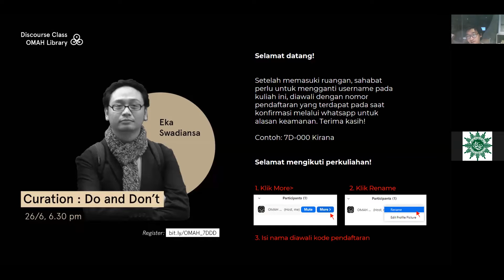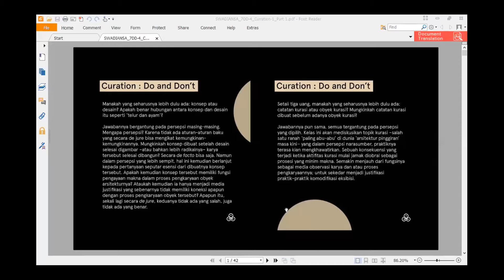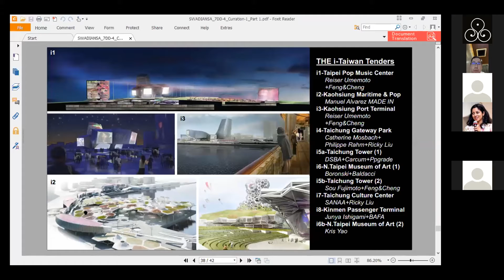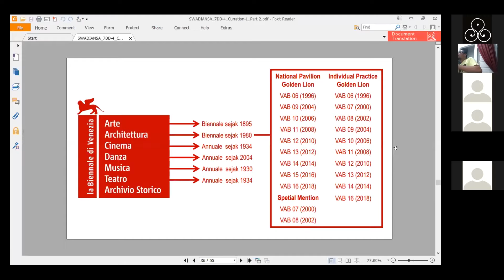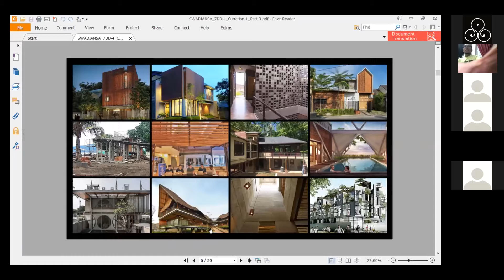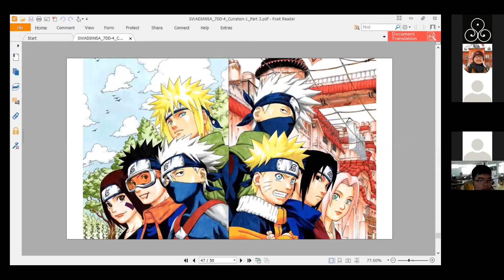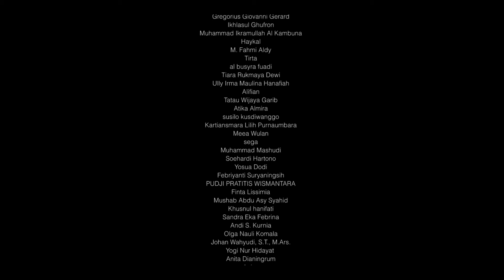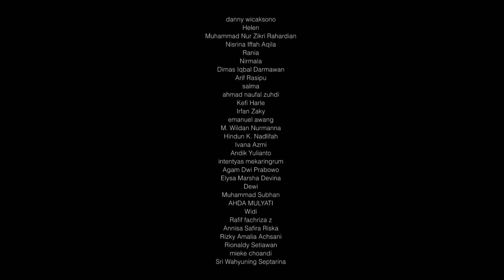OMAH 7 Do and Don't | #4 Curation by Eka Swadiansa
Manakah yang seharusnya lebih dulu ada: konsep atau desain? Apakah benar hubungan antara konsep dan desain itu seperti ‘telur dan ayam’? Jawabannya bergantung pada persepsi masing-masing. Mengapa persepsi? Karena tidak ada aturan-aturan baku yang secara de jure bisa mengikat kemungkinan-kemungkinannya. Mungkinkah konsep dibuat setelah desain selesai digambar –atau bahkan lebih radikalnya– karya tersebut selesai dibangun? Secara de facto bisa saja. Namun dalam persepsi yang lebih sempit, hal ini kemudian berlanjut kepada pertanyaan seputar esensi dari dibuatnya konsep tersebut. Apakah kemudian konsep tersebut memiliki fungsi pengayaan makna dalam proses pengkaryaan obyek arsitekturnya? Ataukah kemudian ia hanya menjadi media justifikasi yang sebenarnya tidak memiliki koneksi apapun dengan proses pengkaryaan obyek tersebut? Apapun itu, sekali lagi secara de jure, keduanya tidak ada yang salah, juga tidak ada yang benar.

Setali tiga uang, manakah yang seharusnya lebih dulu ada: catatan kurasi atau obyek kurasi? Mungkinkah catatan kurasi dibuat sebelum adanya obyek kurasi? Jawabannya pun sama, semua tergantung pada persepsi yang dipilih. Kelas ini akan mediskusikan topik kurasi –salah satu ranah ‘paling abu-abu’ di dunia ‘arsitektur pinggiran’ mas kini– yang dalam persepsi nara sumber, praktiknya terasa kian mengkhawatirkan. Sebuah konsekuensi yang terjadi ketika aktifitas kurasi mulai jamak diobral sebagai prosesi yang minim makna. Semakin menjauh dari fungsinya sebagai media observasi karya dan atau proses pengkaryaannya; untuk sekedar menjadi justifikasi praktik-praktik komodifikasi eksibisi.